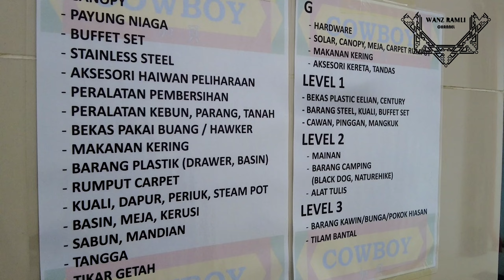Pasaraya Cowboy Yang Besar!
Assalammualaikum, Salam sejahtera, Hai..

Saya harap anda semua menyukainya. Ini video VLOG pertama saya ^^.

Jika ada komentar, pendapat dan pandangan atau kritikan, anda boleh memnberi komen di ruangan komen dibawah ya. Mudah-mudahan saya boleh ambil manfaat dari anda semua.

Selamat menonton!

Device :
DJI Pocket 2, INSTA360 GO 2

Muzik Latar

Watch: D.Roa-Innocence .